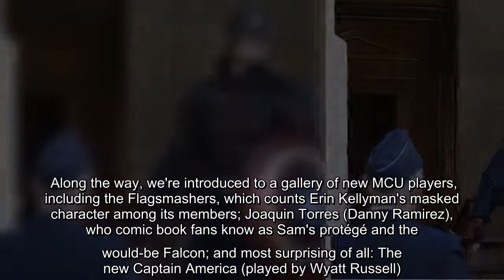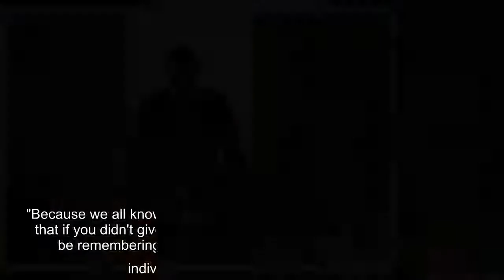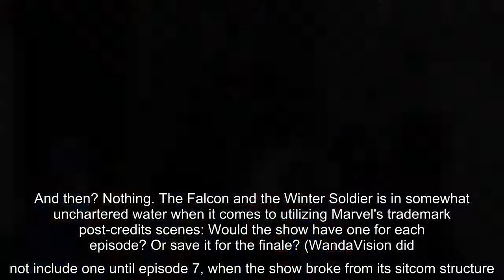Plus, why there isn't a post-credits scene.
Well, that certainly wasn't The Dick Van Dyke Show. Marvel Studios debuted the first episode of their second event series, The Falcon and the Winter Soldier, on Friday, an hour of the slick action and plot twists you expect from an MCU outing, along with more introspective moments from the titular duo.  The premiere episode, "New World Order," picks up with Sam Wilson (aka Anthony Mackie's Falcon) and Bucky Barnes (Sebastian Stan's Winter Soldier) in a post-Endgame world, as they contend with money issues, PTSD and the loss of their mutual friend, Captain America himself Steve Rogers, along with the emergence of a new super-powered terrorist organization.  Along the way, we're introduced to a gallery of new MCU players, including the Flagsmashers, which counts Erin Kellyman's masked character among its members; Joaquin Torres (Danny Ramirez), who comic book fans know as Sam's protégé and the would-be Falcon; and most surprising of all: The new Captain America (played by Wyatt Russell) ...